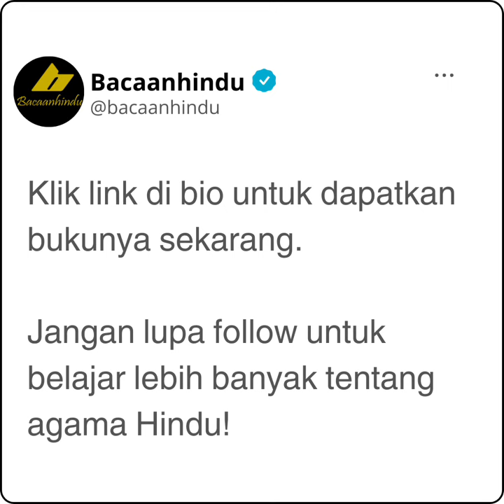Buku Pemangku Dasar Kepemangkuan Suatu Pengantar Dan Bahan Kajian Bagi Generasi Mendatang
BUKU DASAR KEPEMANGKUAN

Om Swastyastu

Buku ini berisi tentang pemangku seperti peranan, kapan diperlukan, cara memilih, pawintenan, panggilan, pakaian, tingkatan, hak wewenang tugas dan kewajiban pemangku

Pemangku dan agama hindu seperti kerangka dasar, tattwa atau filosofi, susila atau etika, catur marga, tri kaya parisuda, dasa dharma, catur purusa artha, catur paramita, tri hita karana, asta brata, arti dan manfaat banten panca yadnya,

Karya : K M Suhardana

Order produk lainnya, silakan klik link di bawah ya